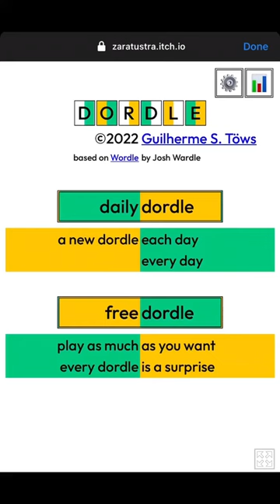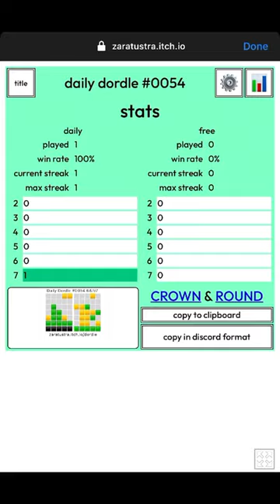Dordle | Dordle 54 | Daily Dordle 0054 for 03/19/2022 | Dordle 19 March, 2022 | Today's Dordle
This is the Daily Dordle #0054 or Dordle 54 answer/solution/words for 19 March, 2022 (03/19/2022)

Dordle is like double Wordle at the same time!
How to play: You have to find out two different wordle answer at the same time, but in each try you can use only one word! You will be given a total of 8 tries. Matching and mismatching scheme is same as the mechanism of Wordle!